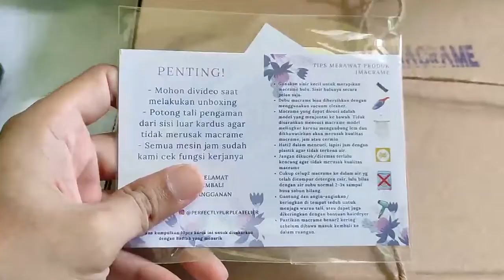BIKIN TEMPAT SANTAI BUAT KUCING I PENGHUNI JAESAN